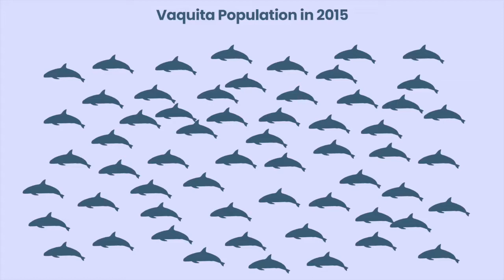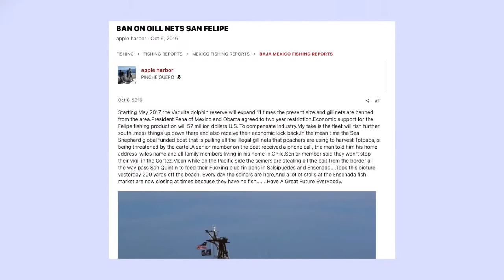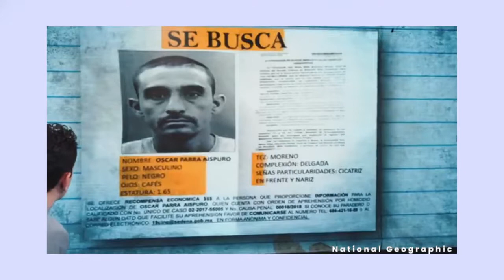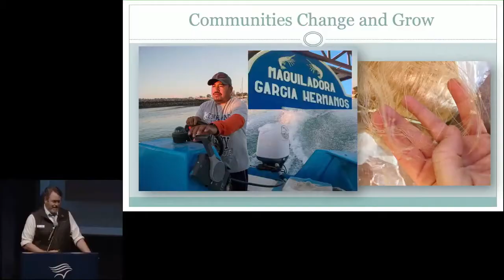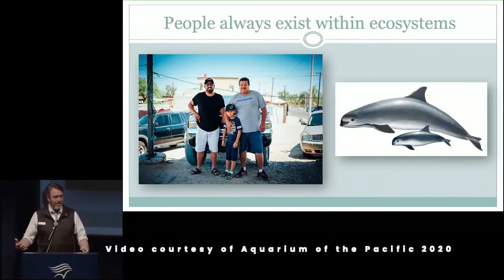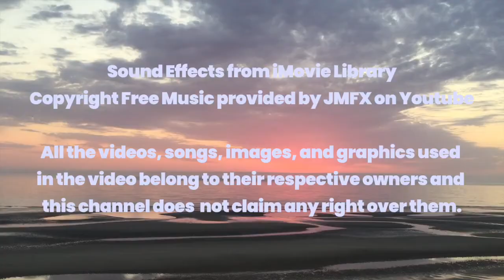Conservation and People: The problem with the Vaquita crisis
The vaquita is a porpoise that lives exclusively in the Northern Gulf of Mexico. As of 2020, only ten of them are living in the wild. Gillnets, illegal fishing, and corruption all play large factors in their quickly dwindling population. Recent documentaries have shed light on this issue, but fail to ask some important questions.

This video explores how sustainable solutions are being developed to preserve both the vaquita and the local fishermen surrounding the Sea of Cortez.

Marine biologist Dave Bader from the Marine Mammal Care Center in Los Angeles speaks on the important goal for conservationists to create long-term solutions for local communities that are in an environmental crisis.